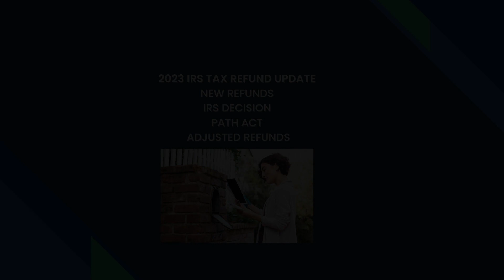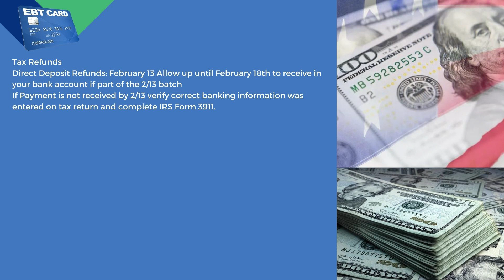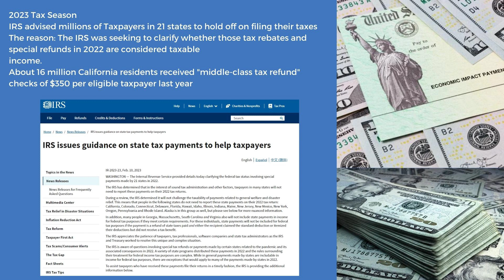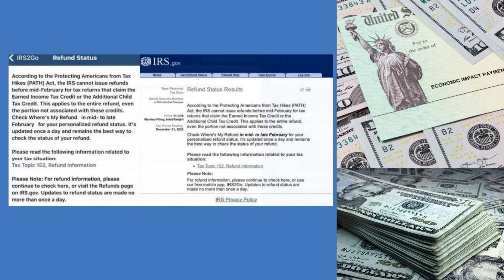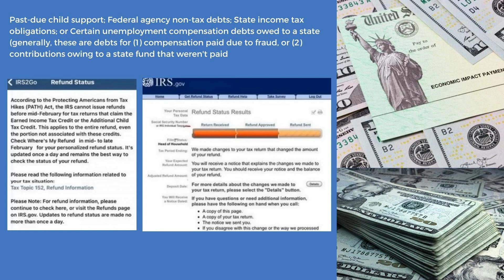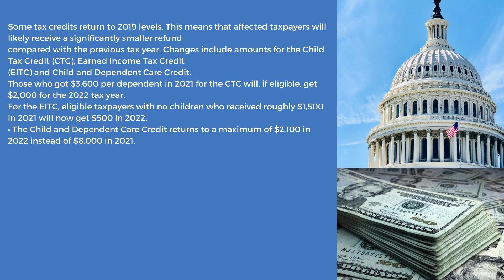2023 IRS TAX REFUND UPDATE Important Tax Refund Delays Adjusted Refunds New Refunds,Path Act Update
2023 IRS TAX REFUND UPDATE - Important Tax Refund Delays, Adjusted Refunds, New Refunds, Path Act

HELLO EVERYONE WELCOME TO CREDIT FINANCE ON TODAY'S BRING YOU AN UPDATE REGARDING 2023 IRS TAX REFUND UPDATE - Important Tax Refund Delays, Adjusted Refunds, New Refunds, Path Act irs tax refund 2023 delay irs tax refund 2023 irs tax refund 2023 schedule Tax refund 2023 4 Ways to Fix No Legal Entry - Parents of Citizens | Latest Immigration NewsIT'S NEW FEBRUARY Stimulus Checks Going Out NOW in These States - STIMULUS CHECK UPDATE6 Big Shakeups to Social Security in 2023! SSI SSDI SSA 2023NEW 2023 SNAP EMERGENCY ALLOTMENTS 32 STATES APPROVED FEBRUARY - MARCH | $180 TAX REBATES UPDATESBIDEN JUST SAID IT!!! BOOST to Social Security & Medicare… SSI SSDI SSA Benefit Increases 2023IRS TAX REFUND UPDATE - Important Tax Refund Delays STATE STIMULUS CHECK RECIPIENTSirs refund update 2023 irs tax update 2023 New 2023 SNAP Increase $1385 in Benefits for EBT Food Stamps PEBT 3.0 Snap Schedule FEBRUARY 20232023 IRS TAX REFUND UPDATE - Important Tax Refund Delays, Adjusted Refunds, New Refunds, Path ActPANDEMIC EBT INCREASE - SUMMER P-EBT 2023 PERMANENTLY - SNAP EMERGENCY ALLOTMENTS FEB -MARCH UPDATE SNAP EBT UPDATE - PEBT FOOD STAMPS NEW SNAP FOOD STAMP BENEFITS LOW INCOME ANNOUNCEMENTSNAP EBT UPDATE - PEBT FOOD STAMPS NEW SNAP FOOD STAMP BENEFITS LOW INCOME ANNOUNCEMENT Thanks for watching.

COVER TOPICS:-